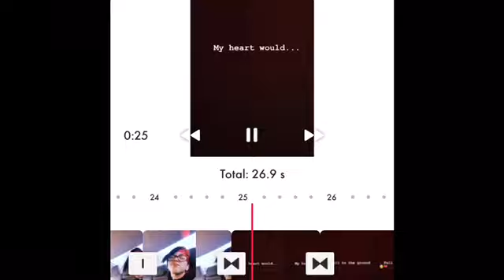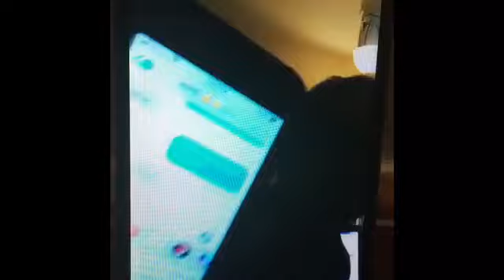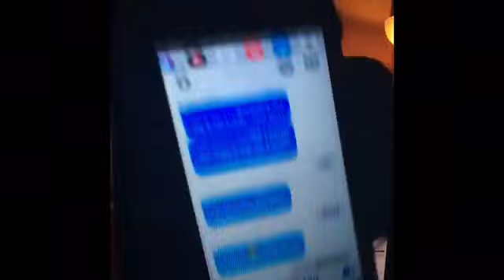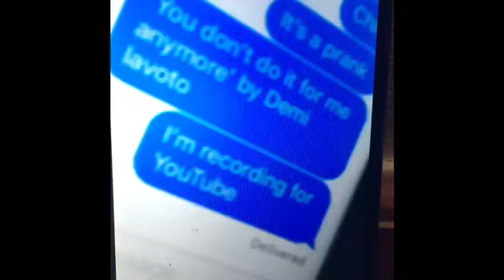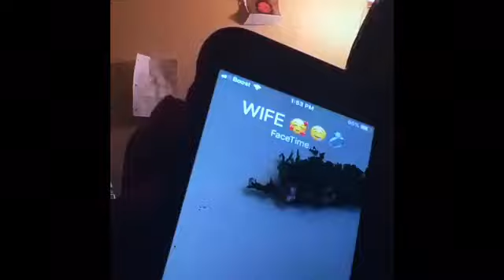Pranked my girlfriend !! *Got emotional kinda*